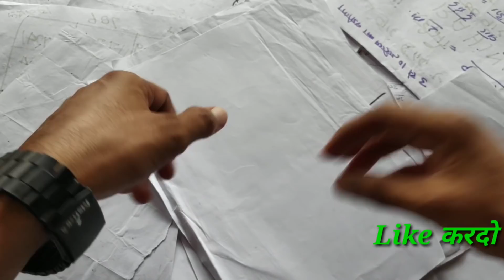Do bol bolkar so jao subha ko har kaam hoga pura || wazifa power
अमीन
अल्लहाहुम्मा अमीन

अल्लहा हाफिज

Wazifa power